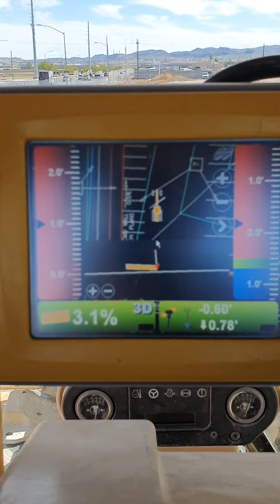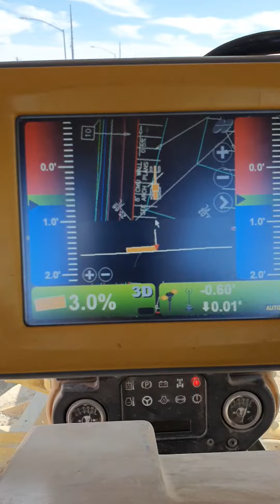Sub grade at the cop shop in henderville